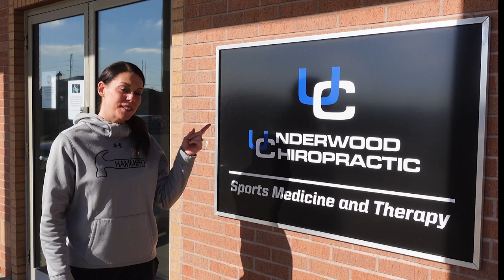Stay Healthy & Bowl Better. Chiropractic Care for Your Bowling Game.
📣 Shoot spares like the pros with our FREE Spare Shooting Guide

• Special thanks to Dr. Scott Underwood of Underwood Chiropractic for helping us film this video!
• Check out his website here: underwoodsportstherapy.com

🎬 Join our NEW Online Community - Backstage Bowling!
🗣 Talk to the coaches every day and receive instant feedback about your game.
➡️ LINK: BackstageBowling.com
✅ SAVE $20 on an Annual Subscription with CODE: SAVE20

• Shannon O'Keefe is a two-time Professional Women's Bowling Association (PWBA) Player of the Year & a five-time Collegiate Coach of the Year at McKendree University. She is also a member of the Hammer pro staff.

• Check out Shannon's merchandise at SoToughBowling.com.
• Follow the PWBA at PWBA.COM.
• Follow McKendree University Women's Bowling at MCKBearcats.com.
• Check out Hammer's products at Hammerbowling.com

• In this week's video, Shannon introduces you to her chiropractor and shares how seeing her doctor regularly has helped keep her healthy and at the top of her game.
• Check back weekly for more informative tips to help you bowl better on Tuesdays & Thursdays from the coaches at Backstage Bowling.

📸 Instagram.com/InsideBowling
🐦 Twitter.com/InsideBowling
👍 Facebook.com/InsideBowling